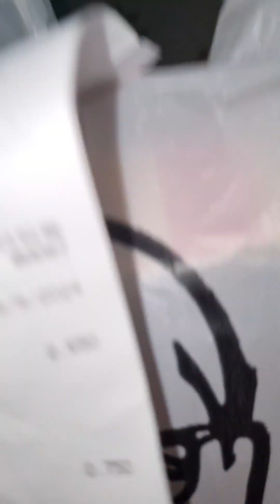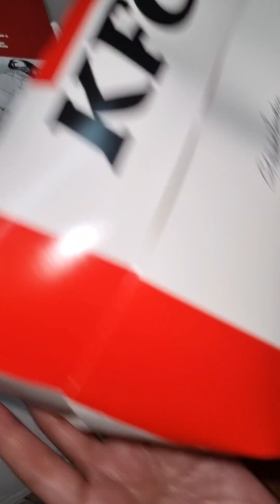WRONG SEND | SUKI NA NG ALAGA KO ANG FOOD DELIVERY